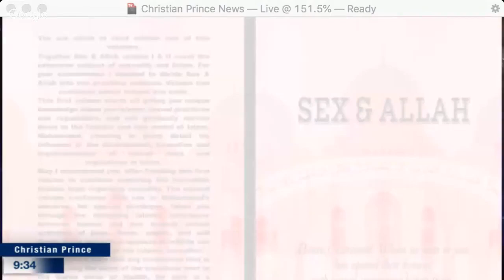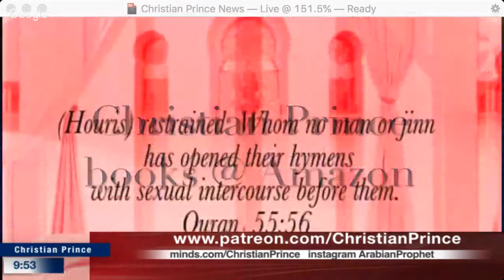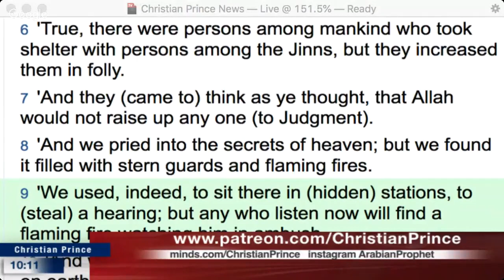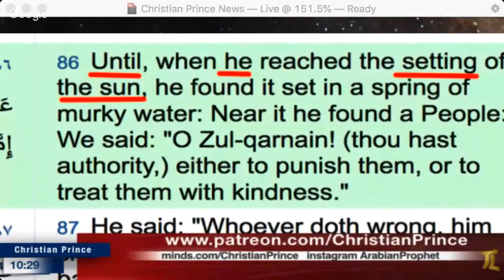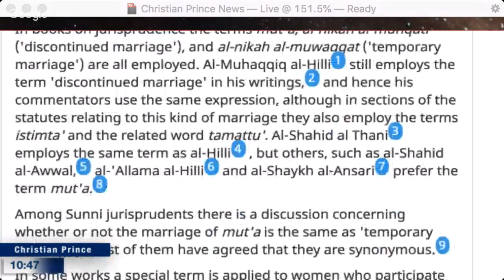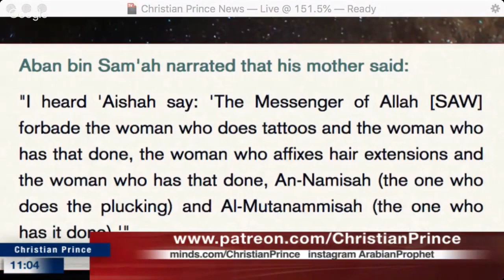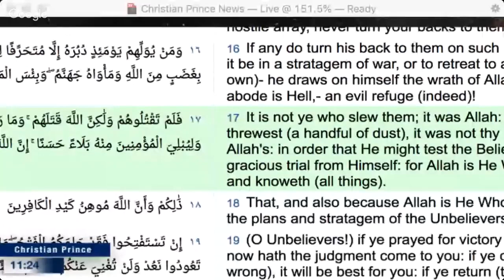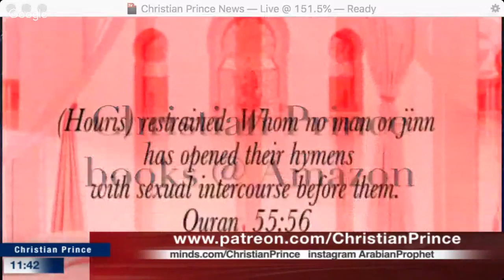Live debate: One Million reason to believe in Islam